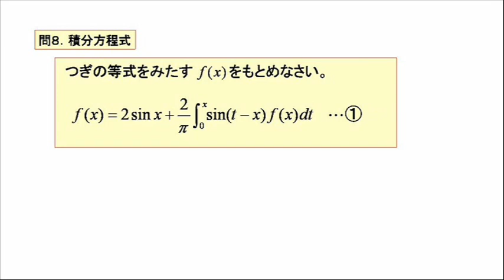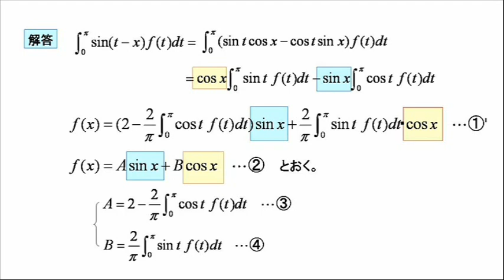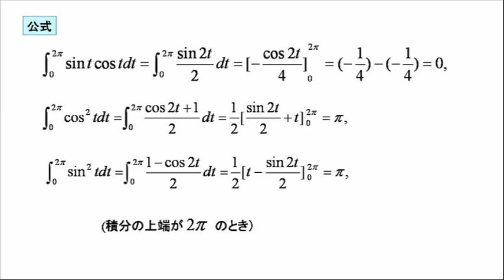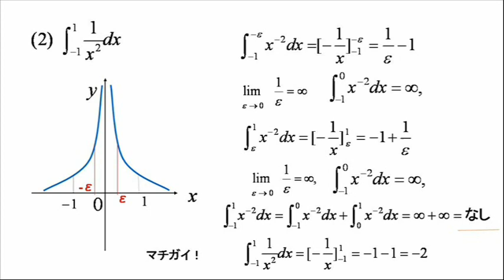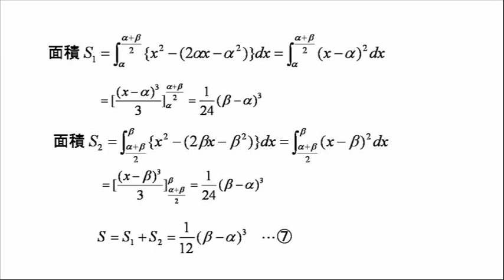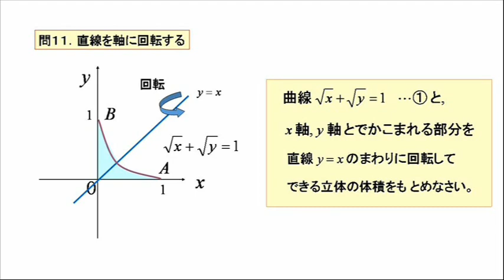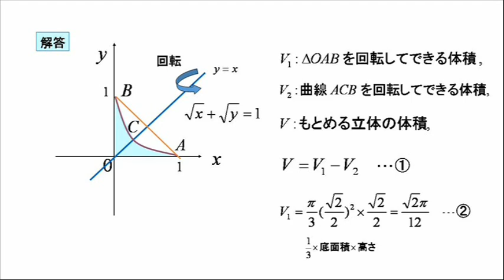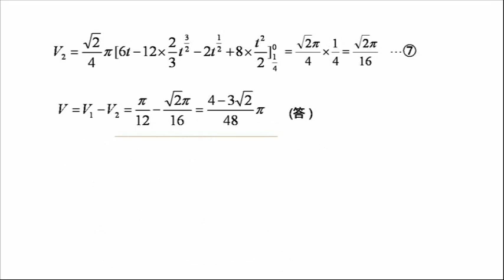微分積分のノートⅡ．その３．積分方程式・異常積分10m41s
微分積分の問題に取りくんでみましょう。
問８．積分方程式　　問９．異常積分　　問１０．放物線の面積
問１１．直線のまわりに回転するときにできる立体の体積